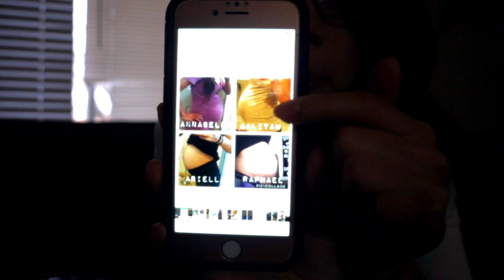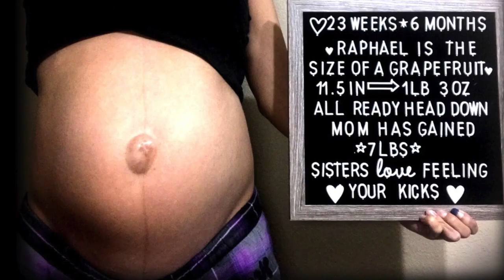Pregnancy Update 23 WEEKS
Pregnancy Update for week 23!

FLOR.S.PRADO6